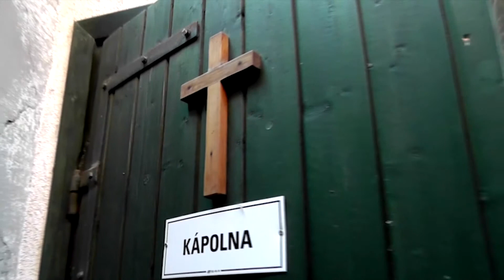A földalatti egyház 38. rész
"Miért nem akkor vigyáztatok ?"